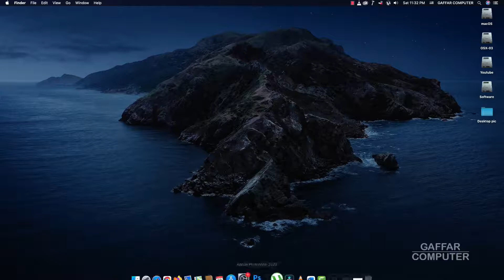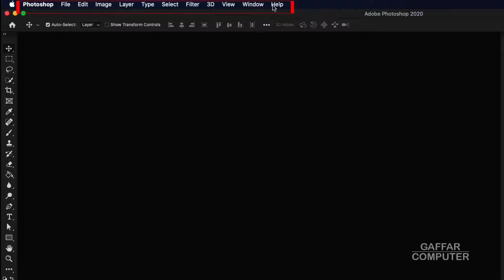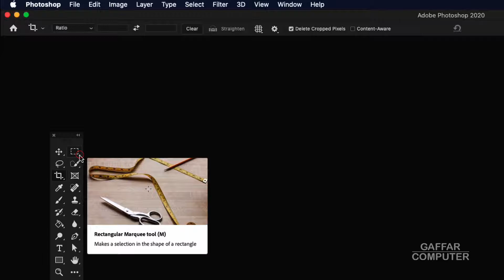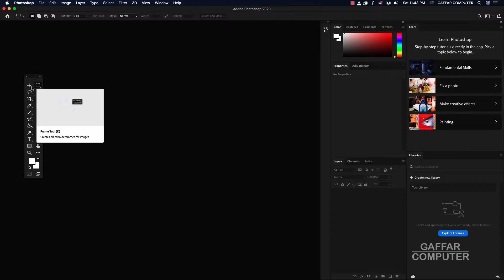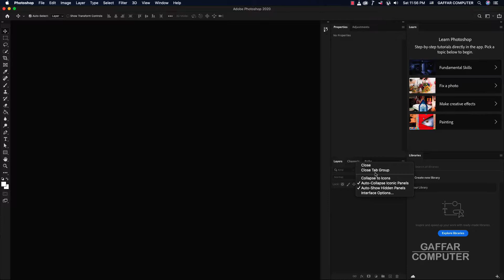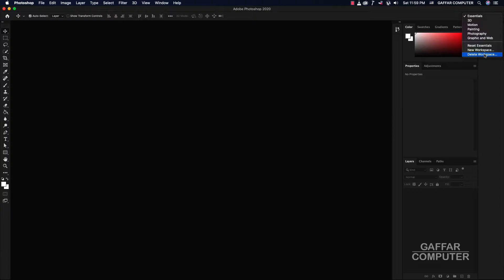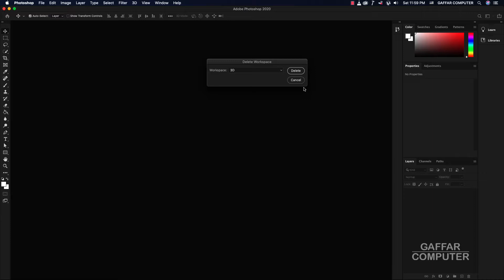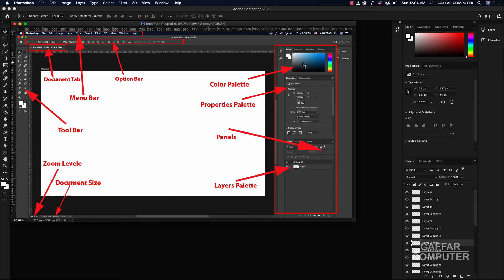Adobe Photoshop for Beginners || Class 01 || Interface || Gaffar Computer || এডোবি ফটোসপ ক্লাস 01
এই Tutorial এ আমরা শিখব  Adobe Photoshop  এর ভিবিন্ন Plate  এর নাম এবং কাজ। Menu Bar  Sub-menu  Tool Bar পরিচিতি।